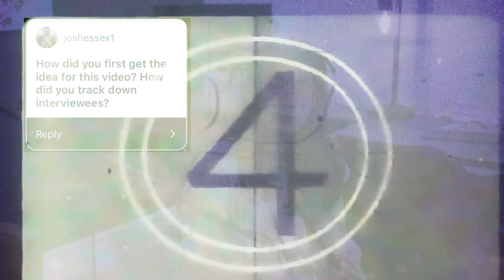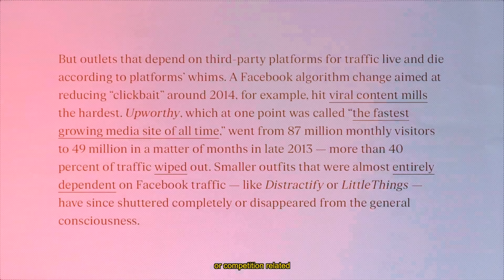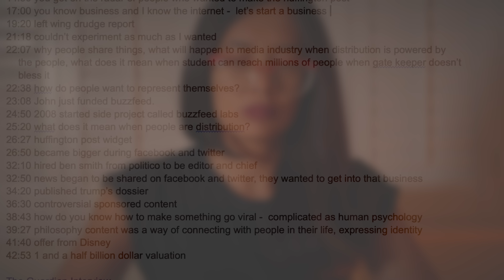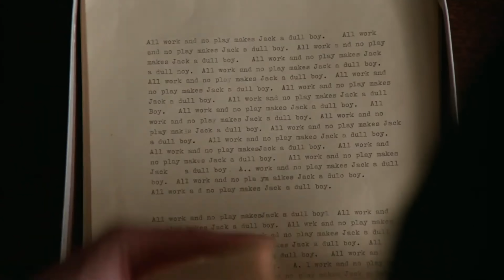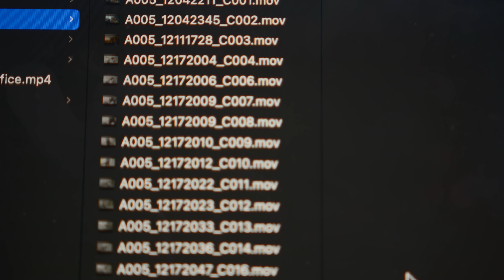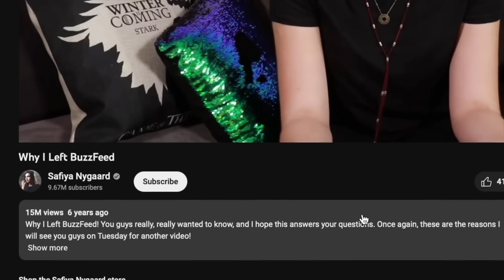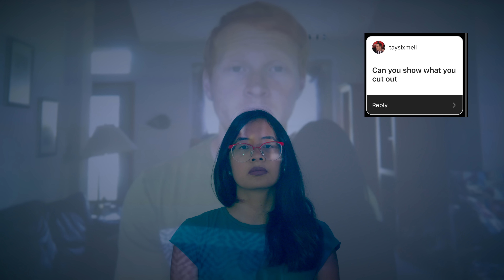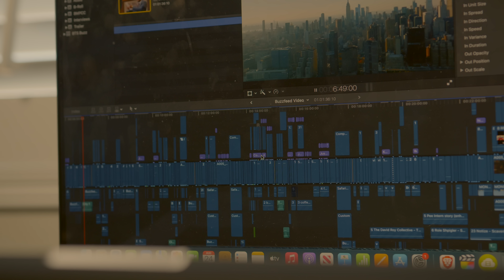The Art of Video Essays: How To Go From Idea to Documentary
Finally doing a video where I explain how I film my videos by taking you behind the scenes of how I made my latest video about Buzzfeed.

LEATHER JOURNAL COVER
SAN DISK 4TB SSD
TASCAM AUDIO RECORDER
SENNHEISER MKH416 MIC